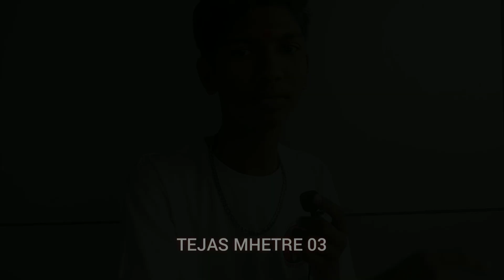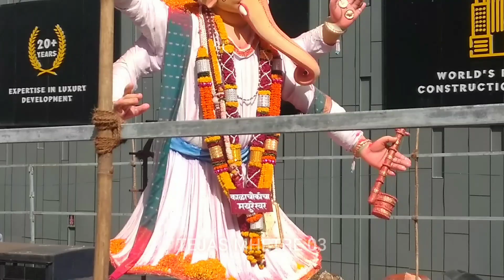MAHA GANPATI VISARJAN 2024 🥺 || माहा गणपती विसर्जन २०२४ || विसर्जन सोहळा २०२४ || TEJAS MHETRE 03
TEJAS MHETRE 03
Follow Kara mala Instagram 👇

(1)Monopod: YT1288
(2) Monopod : Gorilla tripod
Mic:3.5cm
Mobile shoot: Redmi 8
shop from: shopsy

Original Recording Video Form - { TEJAS MHETRE 03  }

About
Namaskar mitrano,